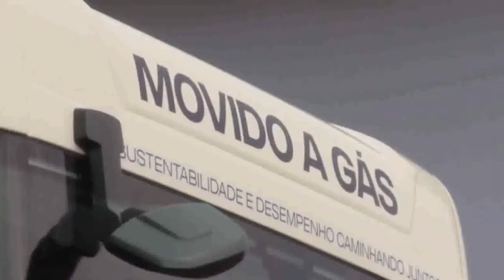Scania faz balanço de 2020 e crava crescimento de todo o segmento em 2021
A Scania aposta no crescimento do mercado de caminhões e ônibus, apesar da Pandemia